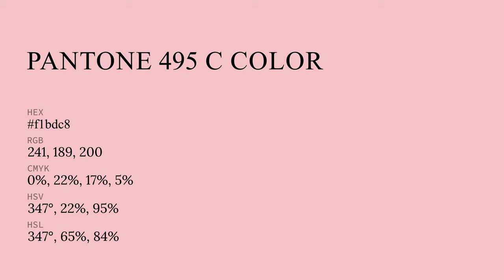color f1bdc8 hex color - Red color - Cool color f1bdc8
What color is ? f1bdc8 hex color - Red color - Cool color f1bdc8

Hex f1bdc8 Color Code is also known as color.

Hex f1bdc8 Color code in RGB color code model is created after adding 94.51% red color, 74.12% green color and 78.43% blue color.
Hex f1bdc8 Color code in CMYK color (process color) code model is generated after subtraction of 0% cyan, 21% magenta, 17% yellow and 5% black.